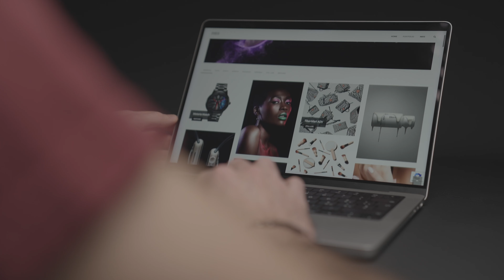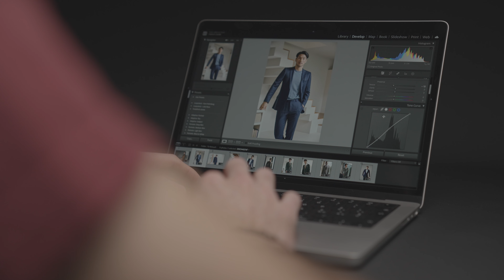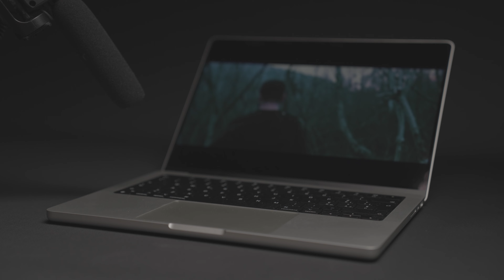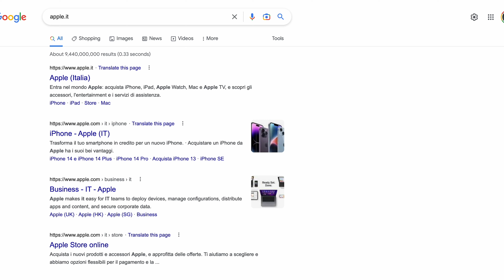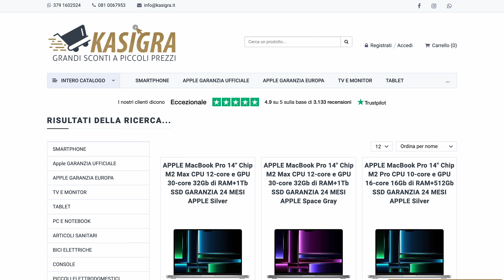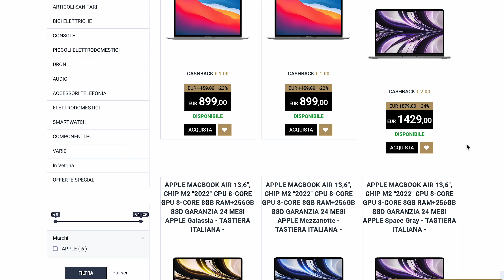MacBook Pro 14 M1 nel 2023, vale la pena passare ai nuovi processori M2?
Apple ha rilasciato i nuovi Macbook Pro 14 e 16 pollici con processore M2. Nulla è cambiato se non quest'ultimo, vale la pena quindi spendere di più per un lieve aumento di performance? Ecco come si comporta Macbook Pro 14 M1 Pro nel 2023. Mi ha accompagnato per più di un anno e queste sono le mie opinioni in merito.